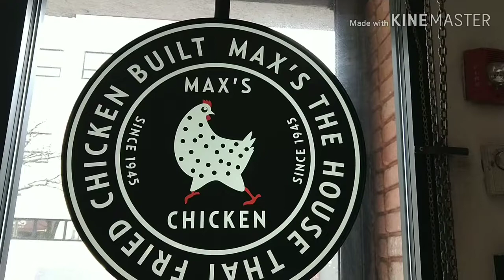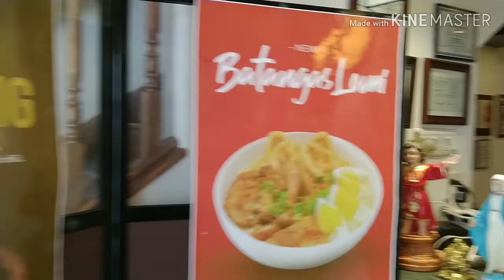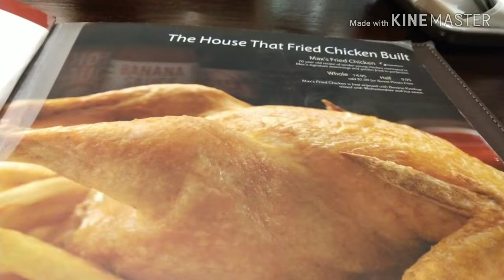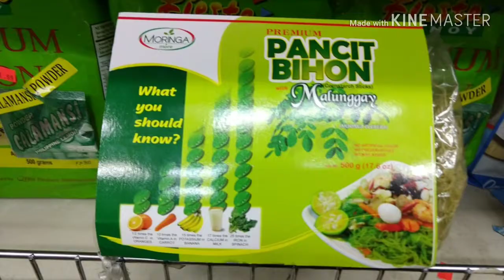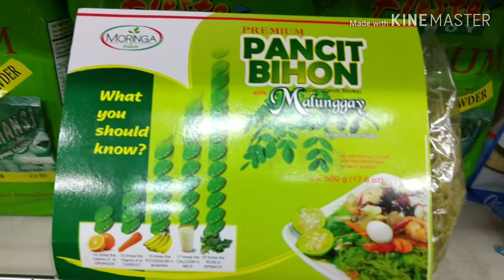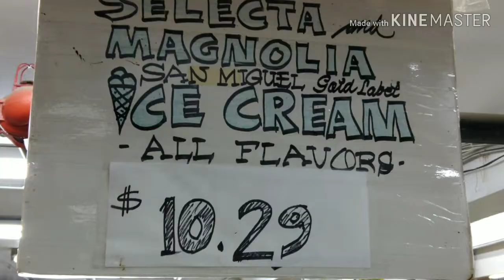Travel JerseyCity Max'sChicken Restaurant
In this video, I talk about how settling in Jersey City was a blessing. In addition, we will visit Max's Restaurant and a Filipino store